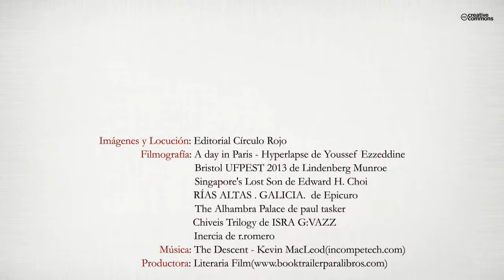Conjuro. La bola de cristal (Booktrailer) - Editorial Círculo Rojo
Una bruja con un pasado que ocultar.
Un joven a punto de descubrir sus poderes.
Un viejo enemigo ávido de poder.
Un arma capaz de destruirlos a todos Madrid, 1983. Jaime Conjuro, un muchacho de diecisiete años, vuelve a casa de su tía Isabel tras un viaje a Inglaterra trayendo consigo una misteriosa bola de cristal de poder aparentemente ilimitado. Isabel Conjuro, una bruja con delirios de grandeza, comienza una investigación sobre el poderoso objeto mágico, que la llevará a viajar junto a su sobrino a París, Galicia, Bristol y Granada en busca de los orígenes de la Bola. Para Jaime, que acaba de comenzar su aprendizaje como brujo, el verdadero misterio es el enigmático pasado de Isabel, que de alguna forma está relacionado con la muerte de sus padres. Lo que ninguno sabe es que el Barón, un viejo enemigo de la familia Conjuro, también anhela el poder de la Bola.